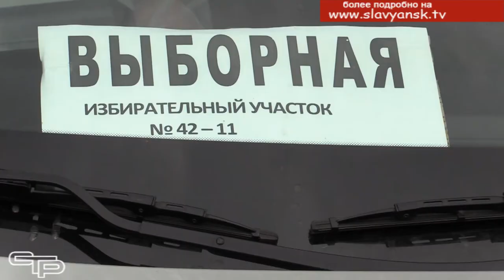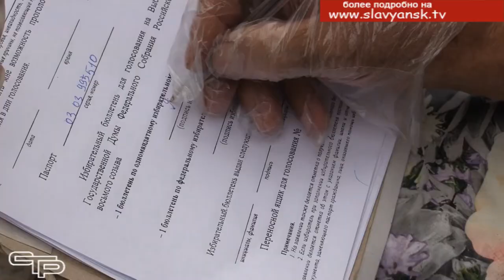Выборы в Славянском районе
Выборы депутатов в Государственную Думу Российской Федерации завершились. Их итоги уже подведены. Явка избирателей на Кубани составила более 65%. Активную гражданскую позицию проявили и славянцы. О том, как проходили выборы в Славянском районе, смотрите в первом репортаже